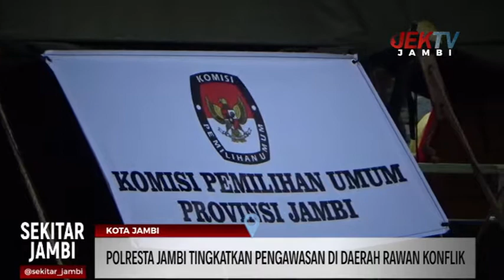POLRESTA JAMBI TINGKATKAN PENGAWASAN DI DAERAH RAWAN KONFLIK